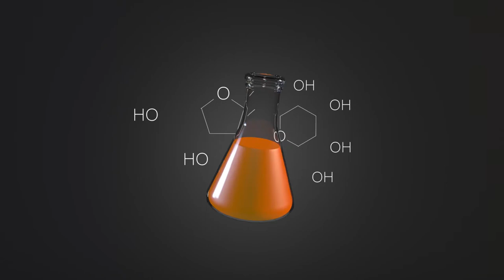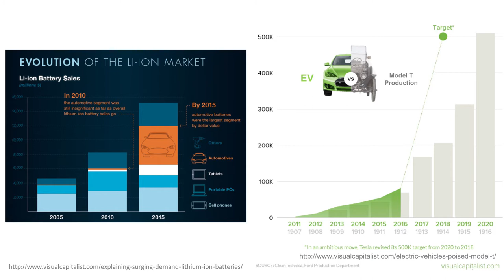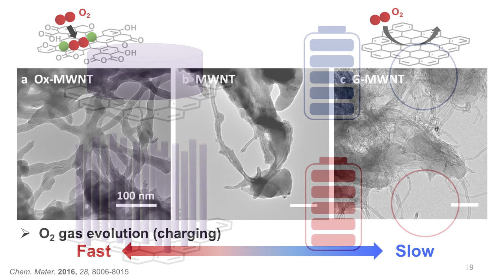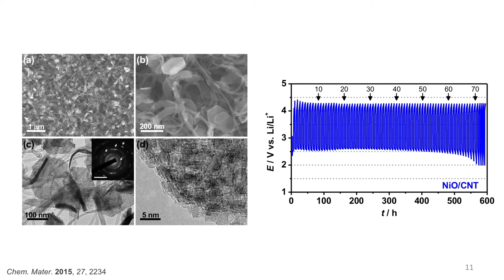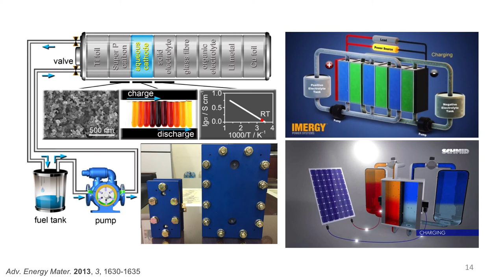Developing lithium air technology for lightweight, long life batteries | Hye Ryung Byon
Batteries have not kept pace with developments in other areas of technology. Hye-Ryung Byon, Assistant Professor at KAIST, outlines potential advances that could – for example – make light, cheap, solar-rechargeable batteries that would extend the range of electric cars.